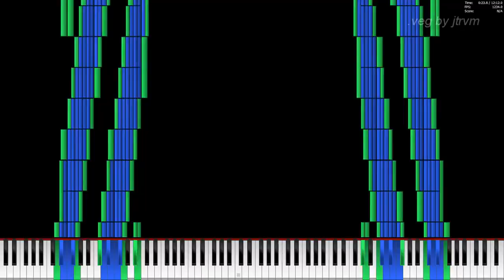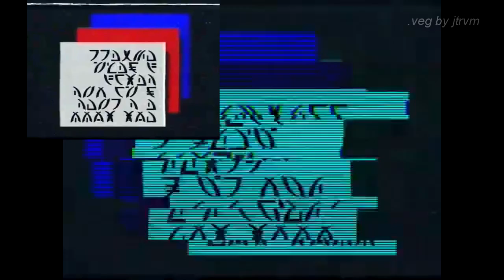My Multisource Sparta Remix Veg V2 (Early 2010s style) - Enhanced Layout, Downloadable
The thing is, I didn't really want V1 to be published. I thought it would be my spare time toy and that's it... However, here comes version 2 with even more upgrades. On top of that, it's downloadable now!
Note: This remix is NOT veg-replaced, but you can use its project file for your business. You might also credit me so I can take a look at your own creations.

JavilenTRVM. Curiosity & Excitement.